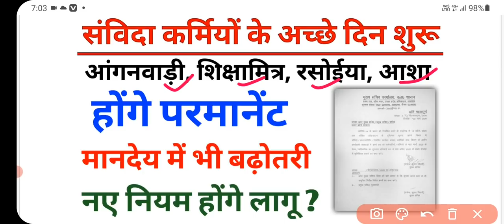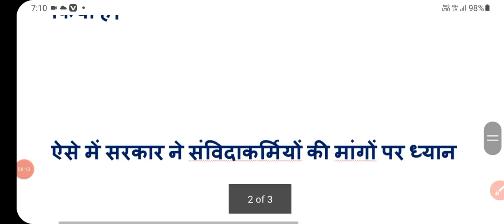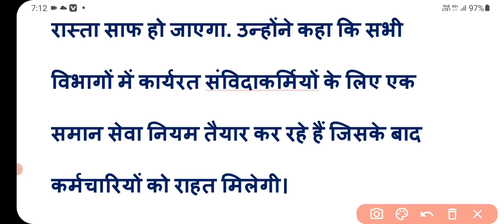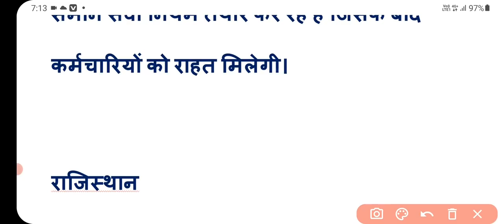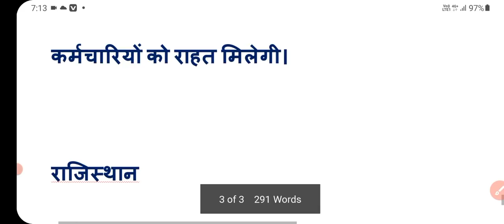संविदा कर्मियों की बल्ले-बल्ले | परमानेंट करने की घोषणा | Samvida Karmi | mandey badhotri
up me samvida karmi ka mandey badhega
smvida karmi anganwadi ka mandey kabtak badhaya jayega
sambida karmi mandey increase in up
samvida karmi latest news today
samvida karmi news
aasha karmi ka mandey kab badhega
samvida karmi latest news
samvida karmi latest news today up
संविदा कर्मचारी नियमितीकरण 2021
samvida karmi
संविदा कर्मी लेटेस्ट न्यूज
up samvida karmi
दैनिक वेतनभोगी कर्मचारियों की सेवा ख़त्म करने की नोटिस